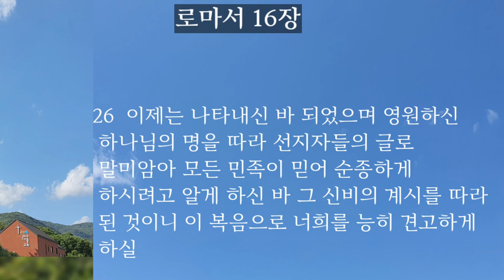로마서 15.16장(끝)|성경듣기|성경통독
📮 월.목 오전 7시에 업로드합니다

-선을 이루고 덕을 세우라(1-13)
-하나님의 복음의 제사장 직분(14-21)
-바울의 로마 방문 계획(22-33)

-인사(1-21)
-문안과 찬양(22-27)

📚바울이 고린도에서  56 -57년경에  기록한 것으로 볼 수있음.

- 예수 그리스도를 믿음으로 말미암아 얻게 되는 구원의 도리를 증거하는 것과 구원받은 사람이 어떻게 살아야 하는가를 다루고 살아야 하는가를 다룸.

-복음의 진수요 핵심을 논하고 있음.
인간이 아담 안에서 함께 죄의 사람이 되어 있음을 논증하고 있음.

-인간이 자기 힘으로 이 죄의 권세에서 해방될 수 없음을 간증하고 있음.

-인간이 그리스도 예수를 믿음으로 죄에게서 해방된다는 사실을 확증하고 있음.
-인간이 그리스도 예수 안에 있을 때 어떠한 것으로도 끊어낼 수 없음을 선포하고 있음.

✝️구원에 대한 진리(1장-11장)

 ➡️이방인이나 유대인이나 아담의 자손들은 다 죄의 사람이 되어 있다는 것을 증거함.

 ➡️이러한 사람이 단순히 유대인으로 태어난 것이나 할례받은 것만으로는 구원받을 수 없다는 것을 증거하고있음.

바울은 먼저 아브라함의 예를 들어서 설명.
그리고는 자기 자신의 간증을 통하여설명함.

✝️구원받은 성도의 삶(12장-16장)

➡️ 헌신을 다룸(12장)

➡️그리스도인의 사회생활의 윤리를 다룸(13장)

➡️연약한 형제를 잘 돌아보아야 할 것을 다룸,바울의 비전을 말함(14장, 15장)

➡️이미 로마에 먼저 가 있는 26명의 형제 자매들에 문안.(16장)

로마서 15장 듣기 로마서 15장 통독 로마서 16장 듣기 의와 평강과 희락